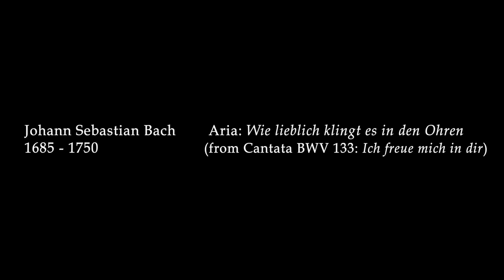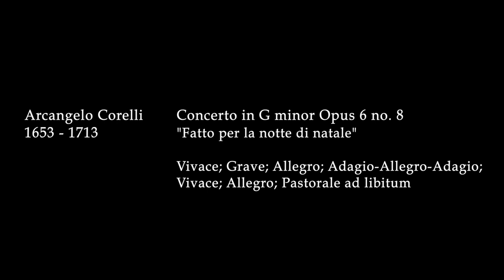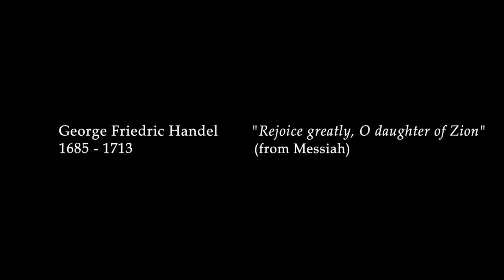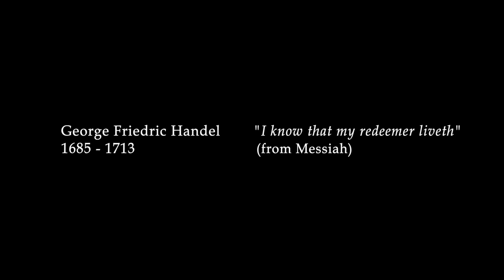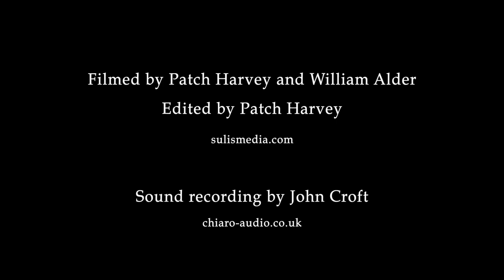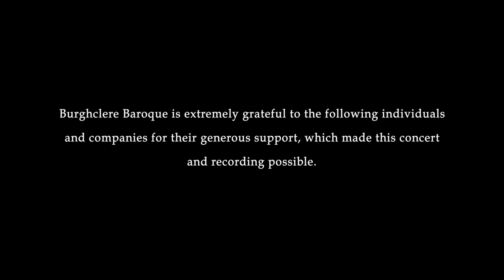Canzona Burghclere Church of the Ascension Concert 18th December 2020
Burghclere Baroque presents

Christmas music by Corelli, Torelli, Handel, Bach and Scarlatti.

PHILLIPA HYDE, soprano, with CANZONA, director Theresa Caudle

Theresa Caudle and Jean Paterson: violins
Stefanie Heichelheim: viola
Jonathan Manson: cello
Alastair Ross: organ

Performed and recorded on 18th December 2020 at the Church of the Ascension, Burghclere, Hampshire, by kind permission of the Rector and Churchwardens.

1. Giuseppe Torelli - Concerto in G minor Opus 8 no. 6
"In forma di pastorale per il Santissimo Natale"
Grave-Vivace; Largo; Vivace

2. Johann Sebastian Bach - Aria: Wie lieblich klingt es in den Ohren
From Cantata BWV 133: Ich freue mich in dir.

3. Arcangelo Corelli - Concerto in G minor Opus 6 no. 8
"Fatto per la notte di natale"
Vivace; Grave; Allegro; Adagio-Allegro-Adagio; Vivace; Allegro; Pastorale ad libitum.

4. George Friedrich Handel - "Rejoice greatly, O daughter of Zion"
From Messiah

5. George Friedrich Handel - "I know that my Redeemer liveth"
From Messiah

6. Alessandro Scarlatti - Cantata Pastorale
"Per las nascità di Nostro Signore"